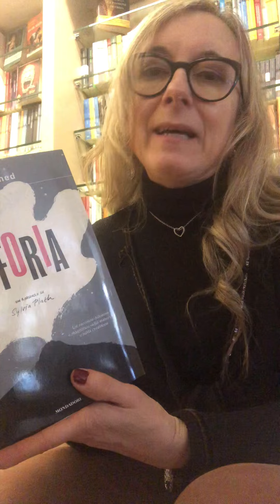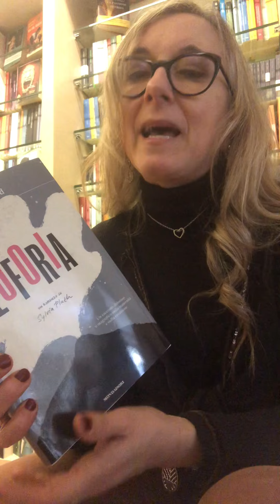Euforia - Elin Cullhed - Mondadori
Candidato al Premio Strega Europeo 2022, EUFORIA della svedese ELIN CULLHED (MONDADORI) racconta l'ultimo anno di vita della straordinaria poetessa Sylvia Plath, morta suicida l'11 febbraio 1963 a 30 anni. Dall'infanzia segnata da un padre autoritario di origine tedesca, al matrimonio con il poeta inglese Ted Hughes, alla difficoltà di imporsi come poetessa e l'incapacità di essere madre. Un ritratto di una delle più fulgide poetesse del Novecento.